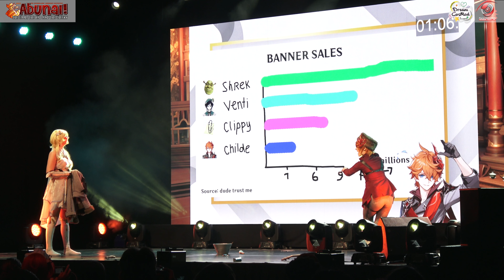D01 - COSPLAY - Show - ABUNAI 2022 [NL]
[FR] / [EN]

[FR]
La vidéo a été capturée sur la conventions Abunai 2022 à Veldhoven (Pays-Bas), ouvert au public qui donne l'autorisation de filmer et de publier (sauf indication contraire).

Cosplay Show organisé par Abunaicon.

Mes remerciements, lors de cet événement :
- L'association
- Les personnes du staff
- Les cosplayeurs
- Etc…

[EN]
The video was captured on the Abuja 2022 convention in Veldhoven (Nederland), open to the public who gives permission to film and publish (unless otherwise indicated).

Cosplay Show organized by Abunaiconi.

My thanks, during this event:
- Festival organizers
- Association
- Staff people
- Cosplayers
- Etc…